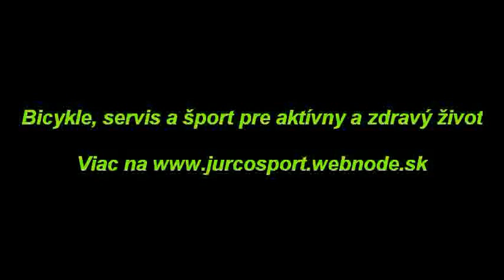Region Liptov by Bicycle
Region Liptov is situated in Slovakia, Europe.